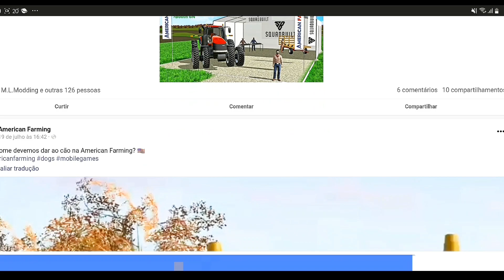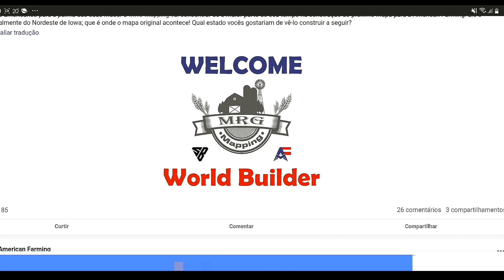Novidades - Do | Jogo AMERICAN FARMING/Vai ter isso no jogo?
Saiu essas novidades no Game American Farm o desenvolvedor está trabalhando para trazer o mais rápido possível para todos nós jogar no Android e IOS

e Aqui nós temos os grupos para você entrar em contato comigo e com os membros
Obrigado pela sua compreensão obrigado de coração por você ter vindo aqui assistindo meu vídeo obrigado por ter compartilhado também isso ajuda muito canal Obrigado pelo seu like e obrigado pela sua inscrição